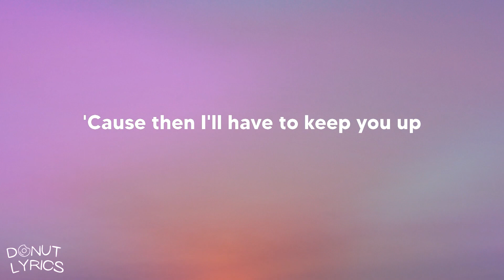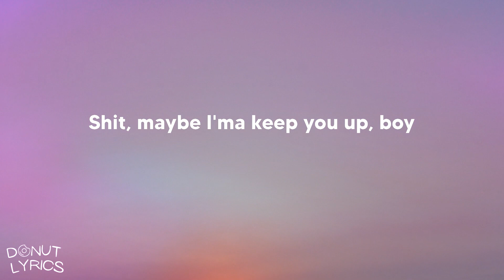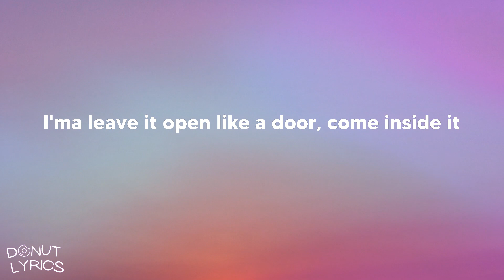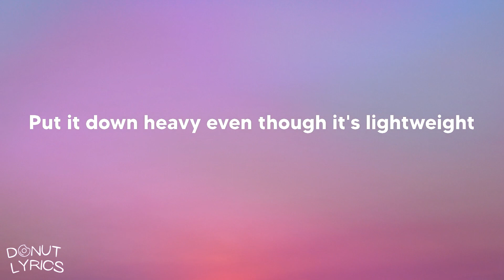Ariana Grande - 34+35 (Lyrics)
34+35 (Lyrics)
Song by Ariana Grande

#34+35
#34+35lyrics

Lyrics: Ariana Grande - 34+35
Better say, "Doin' you right"
Watchin' movies, but we ain't seen a thing tonight
I don't wanna keep you up
But show me, can you keep it up?
I've been drinking coffee
And I've been eating healthy
You know I keep it squeaky, yeah
Saving up my energy
Thirty-four, thirty-five
Thirty-four, thirty-five
You drink it just like water
Thirty-four, thirty-five
Thirty-four, thirty-five
Got the neighbors yellin' "Earthquake!"
4.5 when I make the bed shake
Put it down heavy even though it's lightweight
Yeah, we started at midnight
Go 'til the sunrise
But who's counting the time when we got it for life?
I know all your favorite spots
We can take it from the top
Thirty-four, thirty-five
Thirty-four, thirty-five
Aww shit
Math class